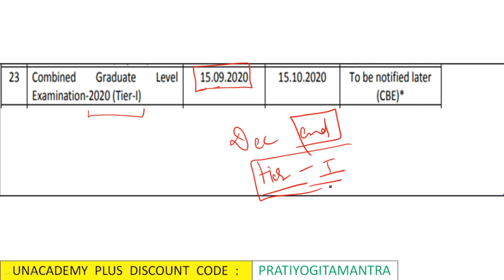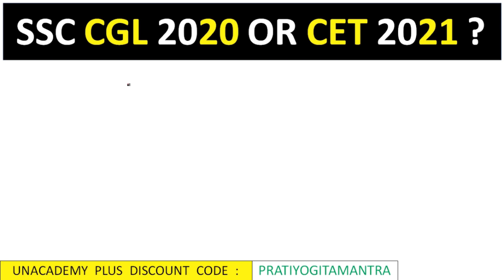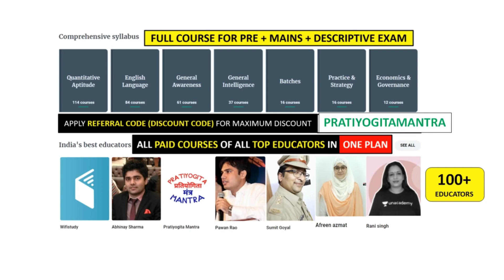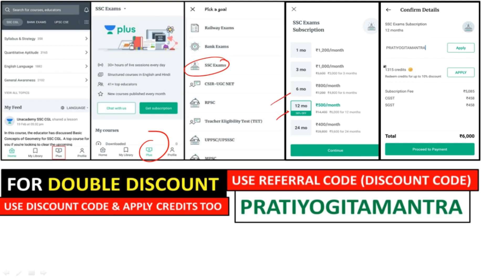SSC CGL 2020-2021 कब होगा ? SSC CGL 2020 EXAM DATE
Unacademy Plus Subscription Benefits:
1. Learn from your favorite teacher
2. Dedicated DOUBT sessions
3. One Subscription, Unlimited Access
4. Real-time interaction with Teachers
5. You can ask doubts in the live class
6. Limited students
7. Download the videos & watch offline